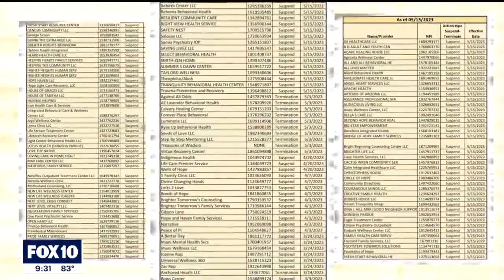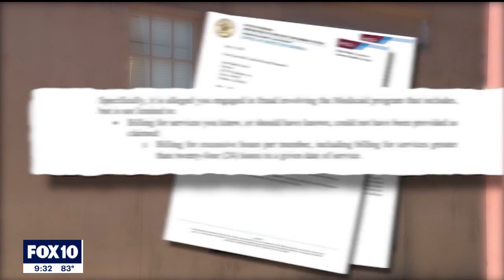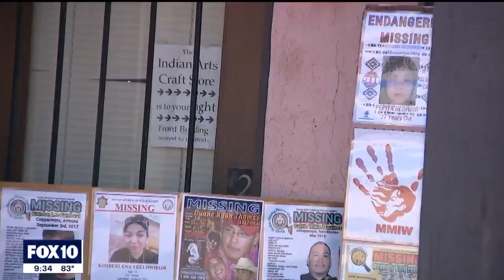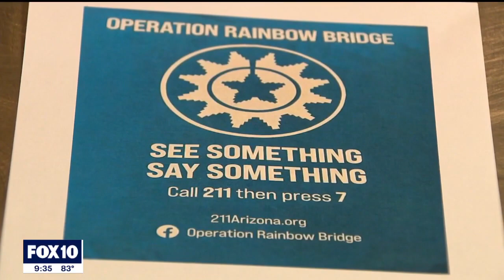The fallout of Arizona's Medicaid fraud crackdown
Tribal leaders across Arizona are calling for an "all hands on deck" approach as Indigenous people battling addiction get trafficked from home to home.

It's all part of a fraudulent Medicaid scheme.

With the state announcing it's suspended more than a hundred providers recently, we're digging into the potential fallout of displaced Native Americans.

One of those registered providers temporarily suspended by the Arizona Health Care Cost Containment System, known as AHCCCS, tells FOX 10 the notice they got seemed "generic and vague."

Now, tribal members impacted are saying they don’t know where to go for the Medicaid services they need.